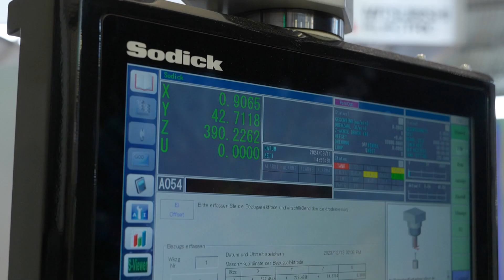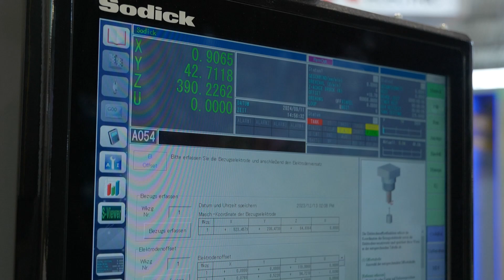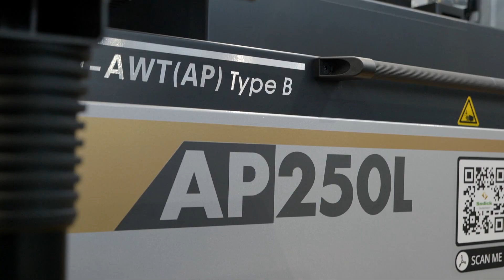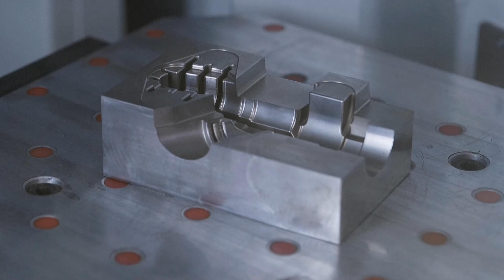Have you seen their brand-new stand at this year’s AMB exhibition?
Reliable machines that get the job done right the first time? Sodick’s technology fits the bill!

Join Lyndsey Vickers of MTDCNC to check out Sodick’s brand-new stand at the popular AMB event this year and find out what’s happening across industries in Europe!

With operators becoming harder to find, customers in industries like military, medical, and watch making are demanding increased reliability, performance, and automation capabilities. Thanks to their high-end technology, 10-year warranty linear motors, and incredible partnerships with suppliers like Erowa, Sodick are a one-stop solution for automation. Hear more from the experts themselves – Giuseppe Addelia and Roger Jansson of Sodick, Luca Calapà of Celada Switzerland, and Greg Capp of Sodi-Tech EDM.

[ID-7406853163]